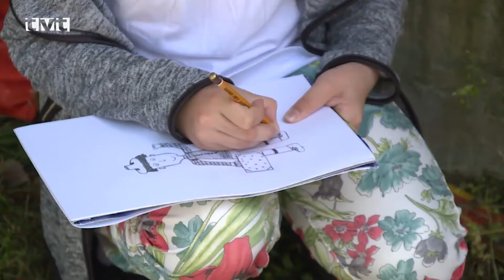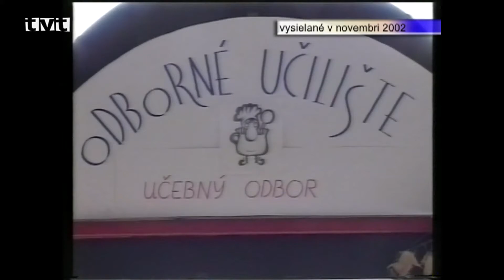Správy TVT 16.6.2017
Dotyky a Spojenia – tlačová konferencia
13.ročník divadelného festivalu Dotyky a spojenia je už predo dvermi

Organizátori divadelného festivalu Dotyky a  Spojenia vo štvrtok (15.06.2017) dopoludnia predstavili verejnosti čo ich na tohtoročnom 13.ročníku čaká. Zaujímavosťou je, že divadelnú hru o živote Anny Frankovej naštudovali v uplynulej divadelnej sezóne až tri slovenské divadelné súbory a a všetky tri sa predstavia aj  v Martine. Aj takouto formou chcú divadelníci bojovať proti rozmáhajúcemu sa extrémizmu.

Viliam  Dobiáš o prvej pomoc
V Turčianskej knižnici porozprával Viliam Dobiáš o prvej pomoci

Viliam Dobiáš je slovenskej verejnosti známy predovšetkým ako prezident Slovenského Červeného kríža. Do Martina prišiel porozprávať o prvej pomoci. Vo svojej publikácii, v ktorej dáva návod  na to, ako sa dá zabrániť trvalým následkom a zbytočným úmrtiam  zúročil svoje 43. ročné skúsenosti pedagóga, súťažiaceho, medzinárodného rozhodcu, trénera a lekára.

Diškurovanie o železnici
Na poslednom diškurovaní pred odchodom na prázdniny sa hovorilo aj o železnici

Priaznivci histórie a starých fotografií sa vo štvrtok (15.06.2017) podvečer stretli na poslednom pred prázdninovom diškurovaní. Hovorilo sa predovšetkým o železnici a príchode prvého vlaku do Turca. Organizátor týchto zaujímavých podujatí nám ale zhodnotil celý tohtoročný priebeh veľmi obľúbeného podujatia.

Jarný beh vo Vrútkach
Na jarnom behu si zasúťažili  žiaci  z vrútockých a martinských škôl

Na futbalovom štadióne vo Vrútkach sa v piatok (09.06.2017) konal jarný olympijský beh pre žiakov materských a základných škôl, ale aj študentov gymnázia. Skladal sa sľub, vyvesila sa olympijská vlajka a na preteky dohliadala olympionička Lucia Hrivnak-Klocová.

Deň otcov
V Turanoch sa rodičia zabavili s deťmi na športovom popoludní

Vo štvrtok (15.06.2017) popoludní sa v materskej škole v Turanoch konalo zábavné popoludnie. Rôznymi športovými aktivitami si pripomenuli  Deň otcov, ktorý sa slávi tretiu júnovú nedeľu. Na rôznych stanovištiach sa mohli deti dosýta vyšantiť so svojimi rodičmi, či starými rodičmi.

Vodácky triatlon
Na 2.ročníku Turčianskeho vodáckeho triatlonu sa zúčastnilo 66 pretekárov

Dobré bežecké topánky, kajak a bicykel. Tak tieto tri veci si doma  nezabudlo 66 pretekárov, ktorí sa v sobotu (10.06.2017) zúčastnili 2.ročníka Turčianskeho vodáckeho triatlonu. Preteky sa konali v čarokrásnom prostredí Malej Fatry a svoje krásy ukázala aj rieka Váh.